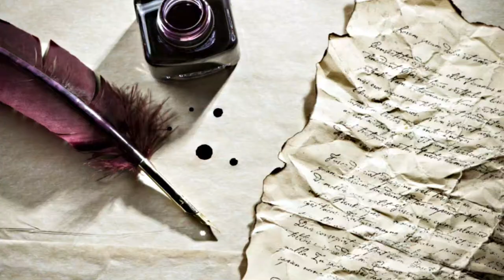Randonnée à la Pointe d'Autigny depuis Abondance. Retour par les Trois Croix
Photos, description et traces GPX :